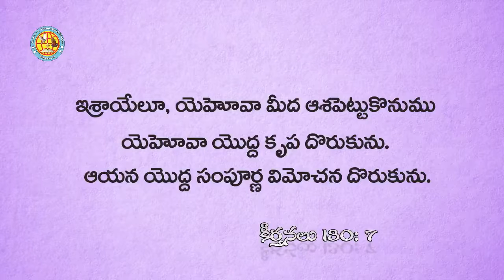సంపూర్ణమైన విమోచన పొందుకో!! RIGHT TEAM MINISTRIES# Msg Code: 017/2019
ఇశ్రాయేలూ, యెహోవా మీద ఆశపెట్టుకొనుము యెహోవా యొద్ద కృప దొరుకును. ఆయన యొద్ద సంపూర్ణ విమోచన దొరుకును.

షద్రకును, మేషాకును, అబేద్నెగోయు రాజుతో ఈలాగు చెప్పిరినెబుకద్నెజరూ,యిందునుగురించి నీకు ప్రత్యుత్తర మియ్యవలెనన్న చింత మాకు లేదు.
మేము సేవించుచున్న దేవుడు మండుచున్న వేడిమిగల యీ అగ్నిగుండము లోనుండి మమ్మును తప్పించి రక్షించుటకు సమర్థుడు.
దానియేలు 3: 17